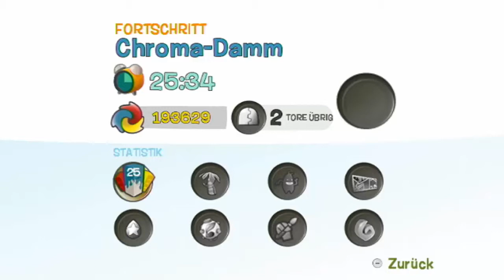de Blob [Let's Play] ☆10☆ - VerDAMMt am damm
☆Let's Play: de Blob [German/100%] Part 10☆
Heute geht es zum Chroma Damm, doch das, was sich als Damm entpuppen soll, scheint ein Gefängnishof mit Wohngebiet zu sein.

☆Infos zu de Blob☆
de Blob ist ein Videospiel für Nintendos Konsole Wii. Das Spiel wurde ursprünglich von Utrechter Studenten als PC-Spiel entwickelt. Der Verleger THQ sicherte sich die Rechte für eine Konsolenumsetzung, die vom australischen Studio Blue Tongue durchgeführt wurde. Die Wii-Version erschien Ende September 2008 in Deutschland.
Für Nintendo Wii, Nintendo DS, PlayStation 3 und Xbox 360 wurde am 25. Februar 2011 ein zweiter Teil von de Blob veröffentlicht.